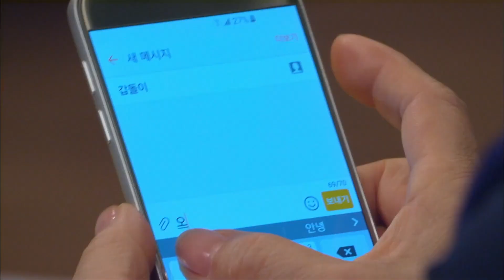우리 결혼했어요 송재림❤김소은, 우여곡절 끝에 결혼 성공한 소림커플┃우리갑순이 EP.39-2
방송정보
우리 갑순이 (Our Gab Soon) 39회
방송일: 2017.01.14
출연진: 김소은,송재림,장용,고두심,이미영,이보희,김규리,유선 외